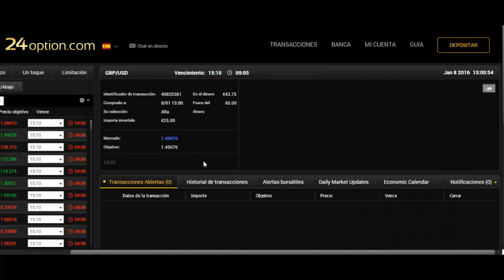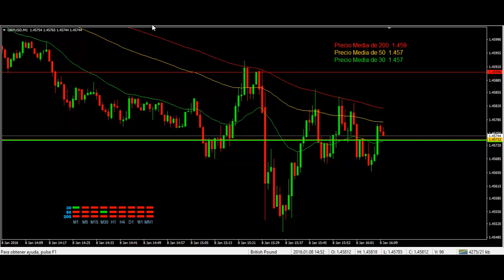►30-50-200◄ Estrategia OPCIONES BINARIAS 60 SEGUNDOS - Operaciones en VIVO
¿Cómo Instalar Indicadores y Plantillas en Metatrader 4?

Curso "Ganar Dinero con Opciones Binarias"

Operaciones en vivo con estrategia de opciones binarias 60 segundos 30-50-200

ADVERTENCIA DE RIESGO: las Opciones Binarias son consideradas de alto riesgo. Por esta razón recomendamos no operar con dinero que no se pueda perder en su totalidad. Nuestro canal no proporciona señales de inversión ni garantiza el éxito en las operaciones. Solo brindamos capacitación a titulo informativo.